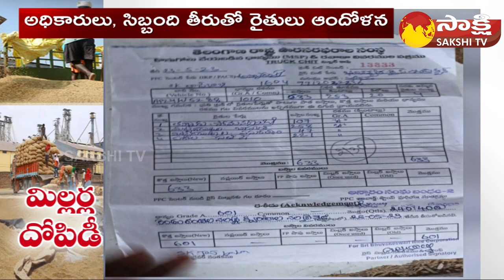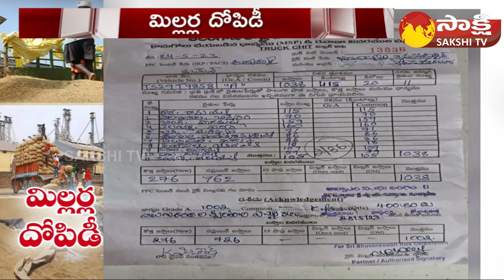Special Focus On Rice Millers New Scam | తరుగు పేరుతో మిల్లర్ల లూటీ